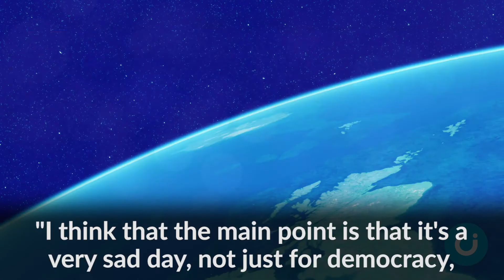First abortion buffer zone in UK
Ealing Council’s ban on peaceful pro-life campaigners has been denounced as damaging for public freedoms.